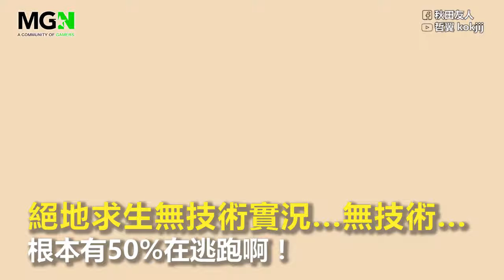絕地求生-無技術實況 根本有50%在逃跑啊｜@哲翼kokjij【小編咖電玩】